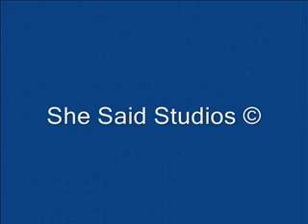Dashboard Home-made Music Video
Our little video to Dashboard by Modest Mouse